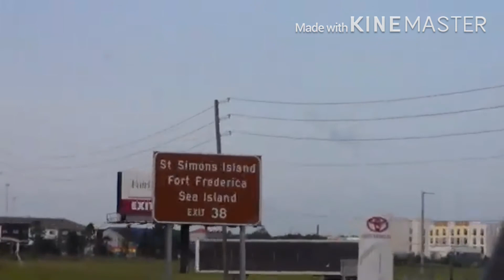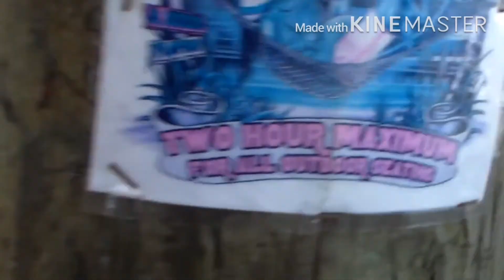Trip to St. Augustine (Day 1) Crazy one’s on tour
Jimmy Sr. and Jacqueline Ponce owned the small, four-unit motel. They expanded the motel called Ponce's by the Sea ti a marina called The Conch House Marina Resort.